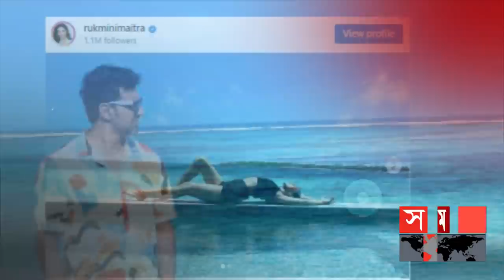মালদ্বীপে দেব-রুক্মিণী | Dev | Rukmini Maitra | Tollywood | Maldives Tour | Somoy Entertainment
মালদ্বীপে ছুটি কাটাচ্ছেন টালিউড অভিনেতা দেব। সঙ্গে রয়েছে প্রেমিকা রুক্মিণী। শুধু তাই নয়, এ যাত্রায় তাদের সঙ্গী হয়েছেন দেবের হবু শাশুড়িও